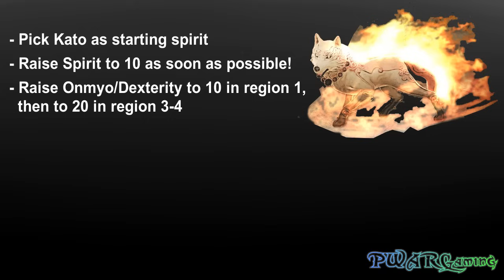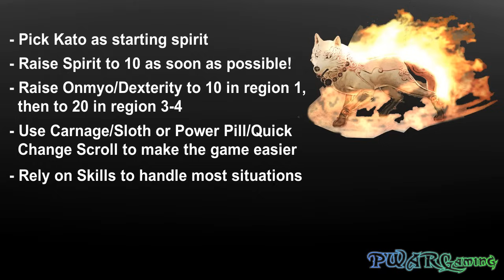Nioh - 10 Tips & Farming Methods for my Nioh Fam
Lots of info, hopefully some of you find some of it useful or learned something that will make playing the game easier or faster for you.

DLC is soon approaching. Will put out a video if a trailer is released, if not, will make a video before DLC with all the info we've gotten so far for some hypu!!~~~